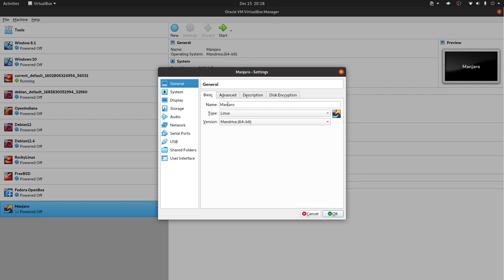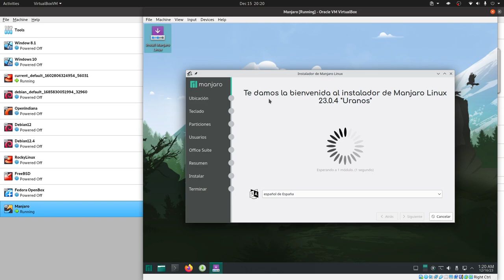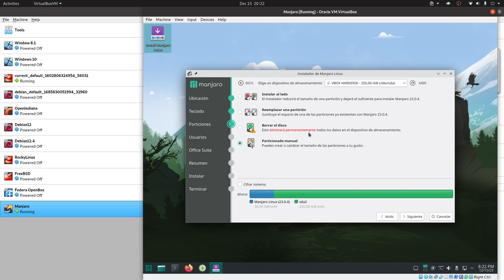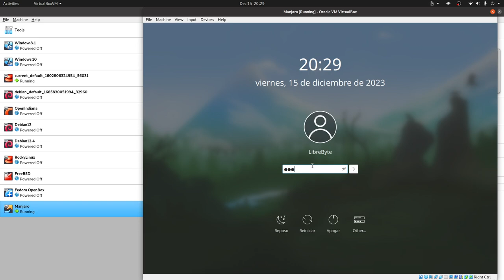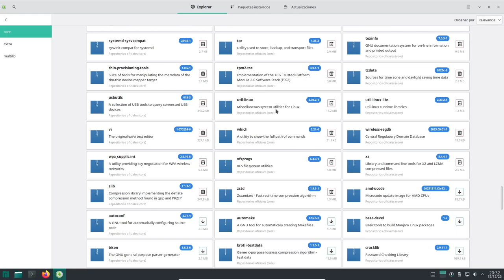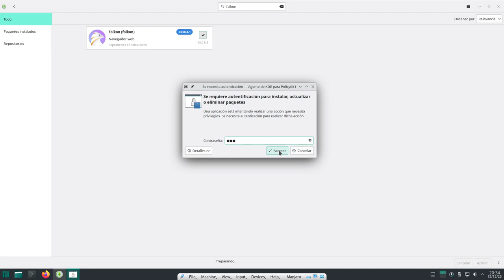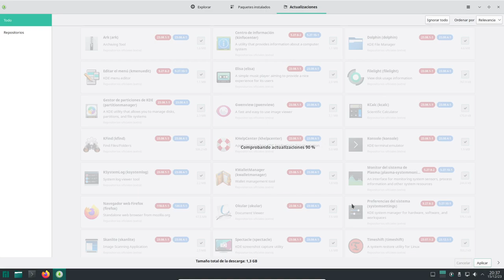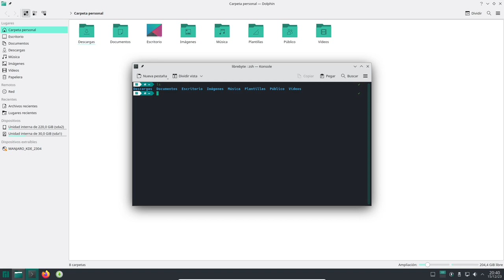Manjaro - KDE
En este vide te contamos sobre Manjaro KDE